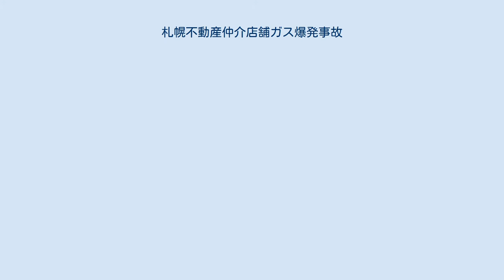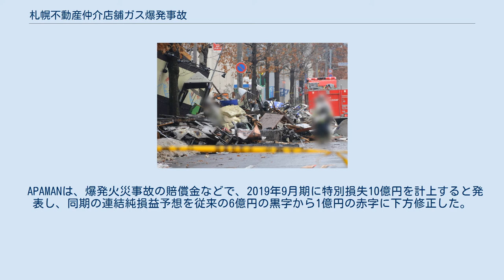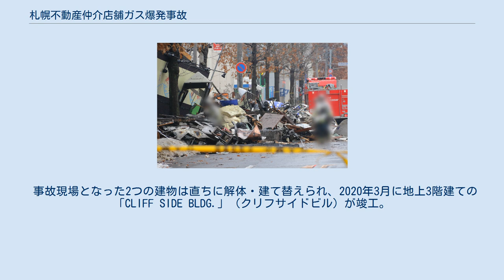札幌不動産仲介店舗ガス爆発事故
札幌不動産仲介店舗ガス爆発事故（さっぽろふどうさんちゅうかいてんぽガスばくはつじこ）とは、2018年（平成30年）12月16日に北海道札幌市豊平区で発生したガス爆発事故である。
 2018年12月16日20時29分頃、札幌市豊平区平岸の「アパマンショップ平岸駅前店」（運営はAPAMAN子会社の「アパマンショップリーシング北海道」）等が入居する木造2階建ての雑居ビル（酒井ビル）で爆発が発生。
同店および隣接する居酒屋「北のさかな家 海さくら平岸店」が倒壊・炎上し、52人が負傷した。
北海道新聞の報道によると、爆発音は20km離れた江別市内でも聞こえたという。
火災は翌17日2時10分に鎮火した。
 北海道警察などの捜査によると、この日、アパマンショップ平岸駅前店内では、店舗改装に伴い、従業員がジメチルエーテル (DME) とエタノールを含んだ未使用の除菌消臭スプレー120本を廃棄するため、噴射して空にするという処理を行っていた。
このとき、店舗のドアや窓は締め切られたままで換気されていなかった。
その後、湯沸かし器を点けた際に、店舗内に充満したガスに引火し、爆発が起きた。
爆発の衝撃で同店などのプロパンガスボンベの配管が外れ、可燃性のガスが流出したことも火災が広がった原因とみられる。
 事故発生当初、運営会社はスプレー缶の在庫は160本としていたが、道警の捜査では店内から240本以上のスプレー缶を押収している。
また同店店長によると、事故当日の昼頃に屋外でスプレー缶の廃棄処理を行ったが、通行人に目撃されたためすぐに店内に戻ったという。
実際に、店舗裏で男性従業員2人が壁に向かってスプレー缶4本を噴射しているのを近隣住民が目撃している。
 この爆発について、元北海道大学工学部特任准教授の早坂洋史（火災科学）は「音速を超える衝撃波を伴う爆轟が起きた可能性がある」と指摘している。
 発生直後は北海道警が原因を特定していなかったため、居酒屋を爆発の発生源と疑う初期報道もあった。
 隣接の居酒屋「北のさかな家 海さくら平岸店」ではほぼ満席の40人以上の客がいた。
特に2階では階段付近から出火したため避難しにくくなったが、多くの客が不動産店舗と逆側に逃げたことで2階の床が抜け、1階の瓦礫がクッションとなり全員が外に避難することができた。
 被害は現場となった建物のみならず、周辺のマンションで窓ガラスが割れる、吹き飛ばされたトタン屋根が架線に接触した結果240戸が停電するなど近隣一体に及んだため、札幌市は「平岸まちづくりセンター」を避難所として開放し、窓ガラスが割れた家の住人など60人が一時避難した。
その他、現場前の国道453号（平岸街道）が通行止めとなったため、沿線の店舗は営業休止、北海道中央バスとじょうてつバスは一部路線の迂回運行を余儀なくされるなど、市民生活にも影響が出た。
 この事故を受け、APAMANは同月18日にホームページ上で謝罪文を発表したほか、同日夕にはアパマンショップリーシング北海道の社長が謝罪会見を行った。
20日には被害者相談のための「現地受付窓口」を現場近くのビルに開設している。
同22日夜には被害者向けの説明会を開いた。
 なお事故発生翌日の17日には、東証ジャスダックにおいてAPAMANの株価が後場に入り急落した。
 また従業員が噴出したスプレーはすべて新品で、同店ではこれらのスプレーを使う消臭サービスについて、顧客から代金を受け取っていながら未実施のケースがあったことが前述の会見で明らかになっている。
アパマンショップリーシング北海道は運営する道内13店舗において実態調査する意向を示しており、またAPAMANも他の子会社の運営店舗で同様の事例がないか調査すると発表した。
 札幌市消防局により、爆発があった雑居ビルには消防法上多くの不備があったことが明らかにされた。
雑居ビル所有者と入居していた3テナントにはいずれも防火管理者をおく義務があったが、いずれも選任されていなかった。
また、消防計画もなく、漏電火災警報器や避難器具も設置されていなかった。
2016年6月から2018年10月まで計12回に渡り消防局が指導を行っていたが、結局何の対策もなされていなかったという。
 APAMANは、爆発火災事故の賠償金などで、2019年9月期に特別損失10億円を計上すると発表し、同期の連結純損益予想を従来の6億円の黒字...